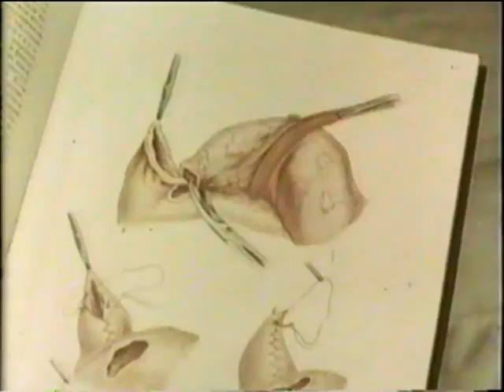Закрытие культи способом "улитки" при резекции желудка © gastrectomy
gastrectomy
Резекция желудка, 1982г.,  18мин
Серге́й Серге́евич Ю́дин (1891—1954) — крупный советский хирург и учёный, главный хирург НИИ СП имени Н. В. Склифосовского, директор НИИ хирургии имени А. В. Вишневского.
В 1922—1928 годах он работал хирургом фабричной больницы в Серпухове, в 1925—1927 годах в качестве приват-доцента преподавал в клинике Н. Н. Бурденко, в конце 1926 — начале 1927 года был в командировке в США, о которой написал книгу «В гостях у американских хирургов». Много оперировал под входящей в моду спинномозговой анестезией. Его операции приезжали смотреть корифеи хирургии — С. И. Спасокукоцкий, В. И. Разумовский. Юдин часто выступал в Московском хирургическом обществе, делал доклады на съездах в Москве, Ленинграде.

С 1928 года — заведующий хирургическим отделением МНИИСП имени Н. В. Склифосовского. Здесь он достиг значительных результатов в желудочной хирургии; за десятилетний период он выполнил более 3000 операций на желудке.[7] В 1935 году С. С. Юдину присвоена степень доктора медицинских наук. Впервые применил в клинике переливание крови внезапно умерших людей (1930).
В годы Великой Отечественной войны он — старший инспектор-консультант при главном хирурге РККА.
Действительный член АМН СССР (1944), почётный член Английского королевского Колледжа хирургов (1943), Американской ассоциации хирургов (1943), хирургического общества Парижского университета (1947), Пражского, Каталонского обществ хирургов, Почётный доктор Сорбонны (1946)
Среди учеников С. С. Юдина — известные хирурги Д. А. Арапов, Б. С. Розанов, П. И. Андросов.
Юдин был популярен не только в медицинских кругах, но и среди творческой интеллигенции. М. В. Нестеров, П. Д. Корин, А. И. Лактионов, Кукрыниксы, В. И. Мухина и другие художники и скульпторы создали его портреты; его образ нашёл отражение в пьесе А. Е. Корнейчука «Платон Кречет».
Умер 12 июня 1954 года в Москве. Похоронен на Новодевичьем кладбище (участок № 2).
На фасаде главного здания Института имени Н. В. Склифосовского, в котором располагается ныне Медицинский музей в Москве, 17 мая 1996 г. установлена мемориальная доска с барельефом С. С. Юдина (скульптор М. А. Ногин).